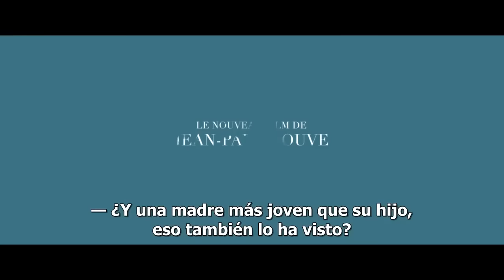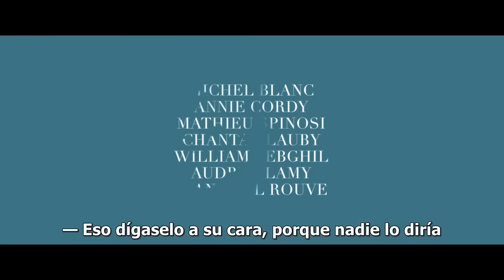Recuerdos - Tráiler Oficial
Romain tiene 23 años. Quiere ser escritor, aunque de momento es vigilante nocturno en un hotel. Su padre tiene 62 años, está jubilado y todo parece importarle un bledo. Romain comparte apartamento con un chico de 24 años cuyo único objetivo en la vida es seducir a las mujeres, sin importarle quién ni cuánto le cueste. Su abuela, de 85 años, vive en una residencia y se pregunta qué diablos hace allí. Y un día desaparece...